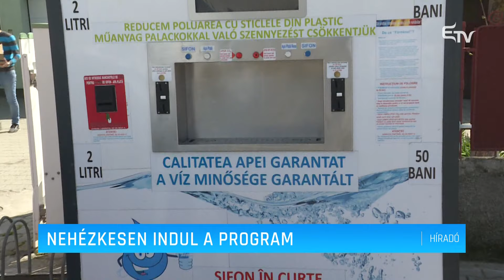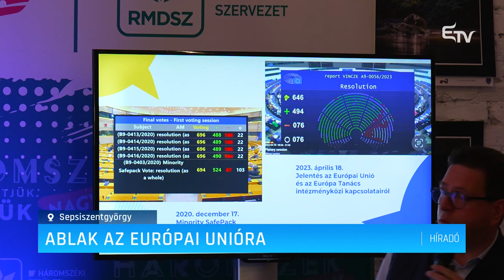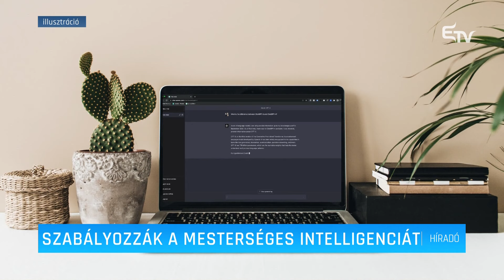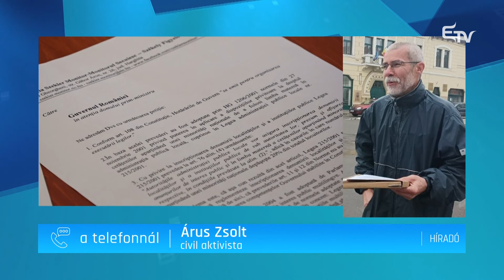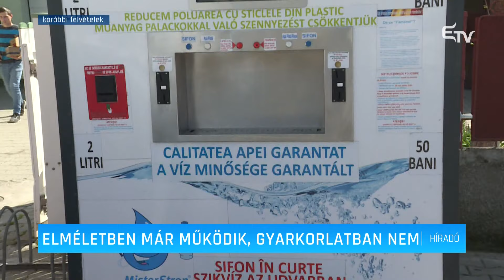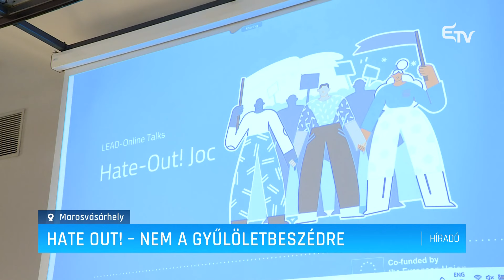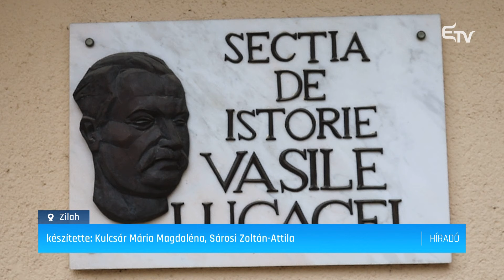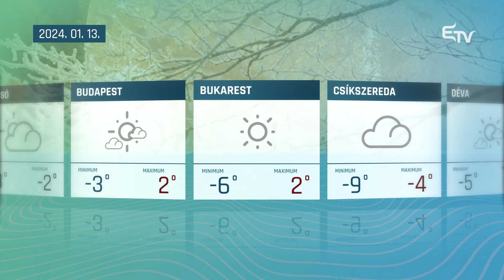Híradó 2024. január 12. – Erdélyi Magyar Televízió